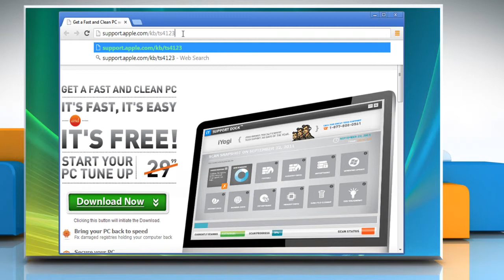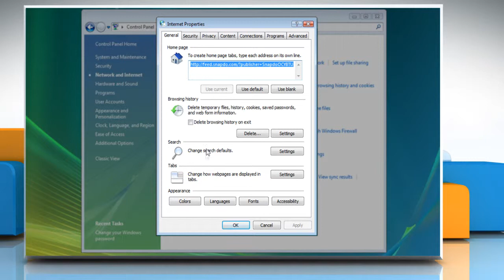iTunes® cannot Connect to Update Server error in Windows® Vista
Want to fix  the error when iTunes® cannot connect to the update server in Windows® Vista? Follow the easy steps shown in this video.

More Videos on Windows Error :

( Device Manager error code 37 )
( Device Manager error code 31 )